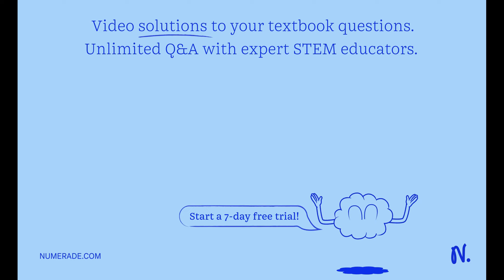prove that the volume of a gas at 273C is twice its volume 273 k, at constant pressure